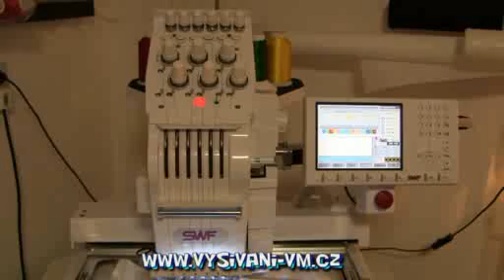Tak tady šijem.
Takto umí vyšívat průmyslový CNC stroj